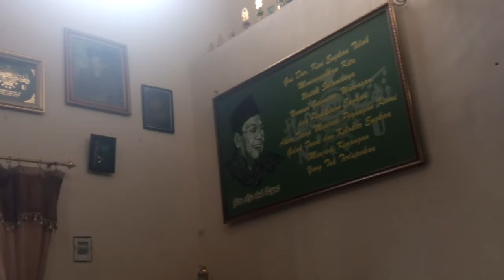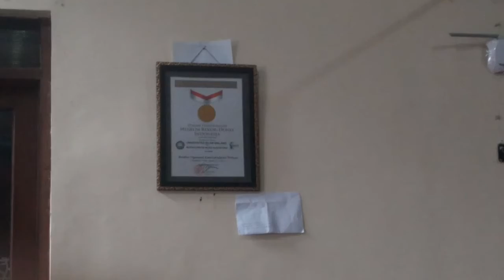Showan KH. Marzuki Mustamar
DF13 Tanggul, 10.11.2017